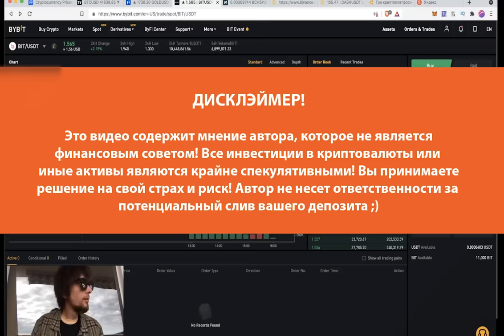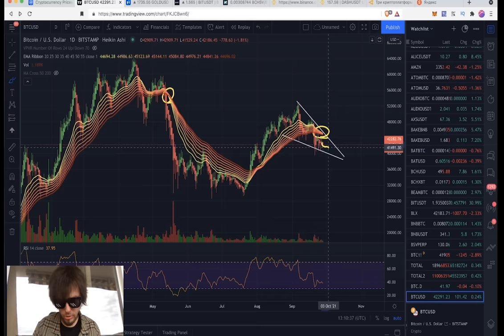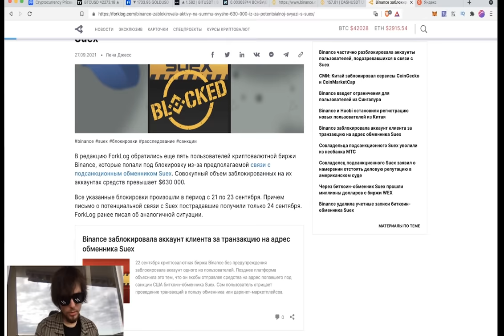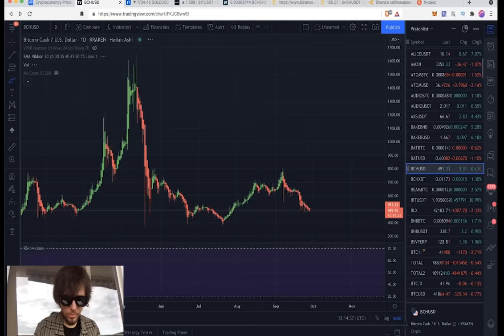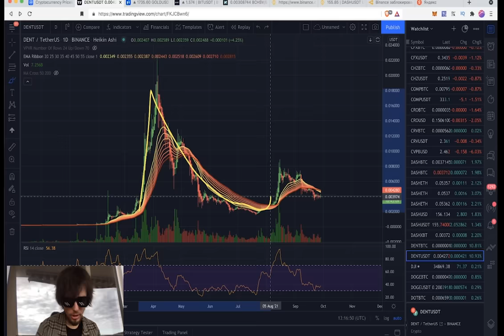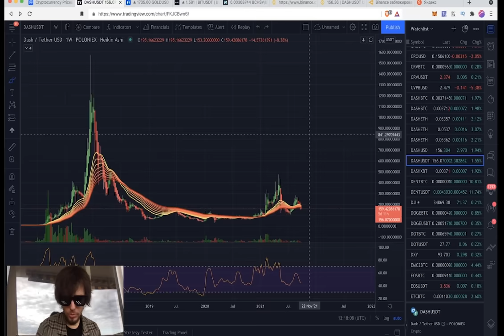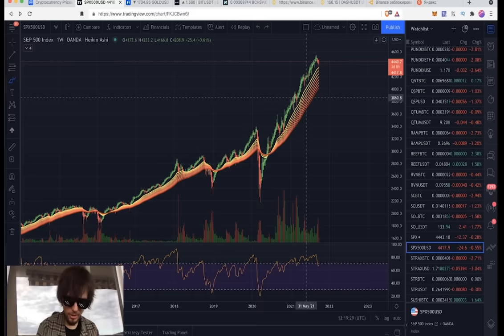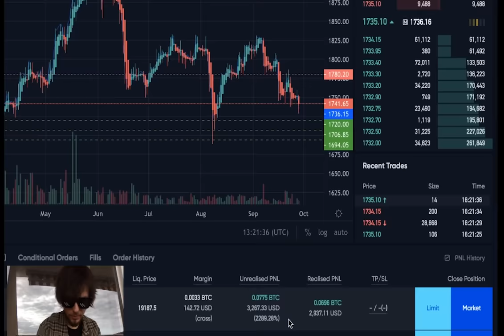BitDAO РАКЕТА! Что с остальными альтами? Когда уже ТУЗЕМУН?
BTC: 1JcJgpSHbrRwgnvLeteXNfNXxLgpDuxyMP
ETH: 0xC8b0CF755bec8155D371676D77A579D7E15fd7eD
DASH: XuhZGGGezSEqnDq5ETBkiMc4ARfS6UxQAi
LTC: LfGpGJjkcrgZV12VNnQdEx79uHgeHSS8oG